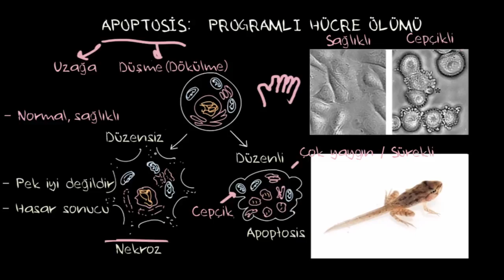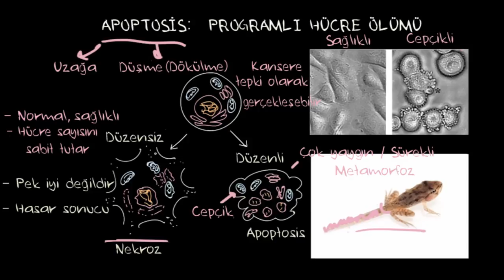Apoptozis (Biyoloji / Hücreler)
Bu dersimizde hücre döngüsündeki programlı hücre ölümü yani apoptozis (ya da apoptoz) durumunu inceliyoruz. Daha fazlası için